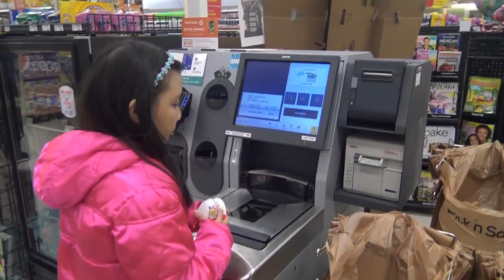Funny Kids Doing Shopping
Funny kids doing shopping and having fun.  Love, Janessa & Alicia

Janessa & Alicia